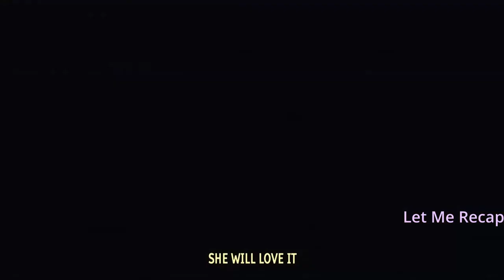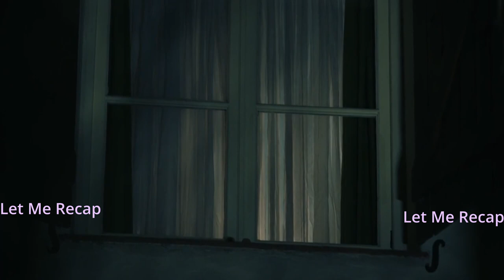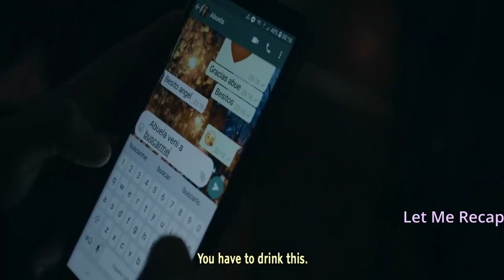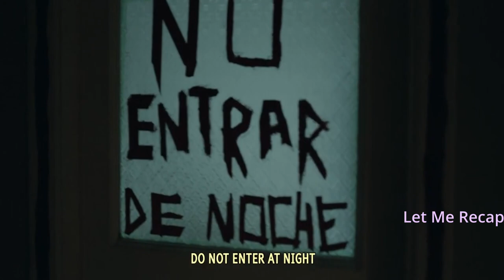Girl stayed at the funeral home and this happened | Horror Movie Recaps | Review Recaps | Film Fox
Here I have explained and Recapped the Movie - the funeral home

Bernardo runs a funeral home in his house. His family lives among coffins, wreaths and supernatural entities that visit them daily. One day they decide to try to discover the origin of these creatures, but the results are terrifying.